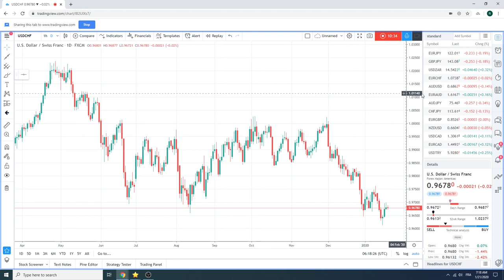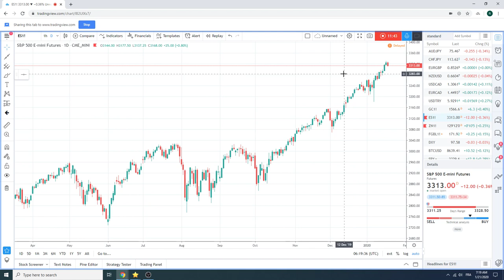Traders Morning Call 21Jan2020 - PrivateerFX